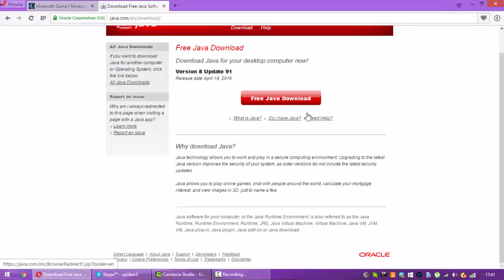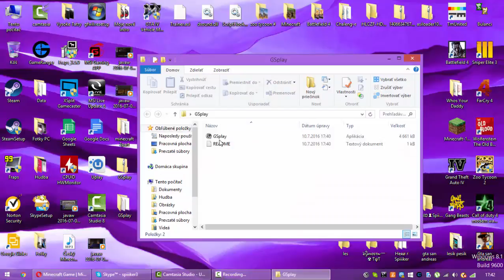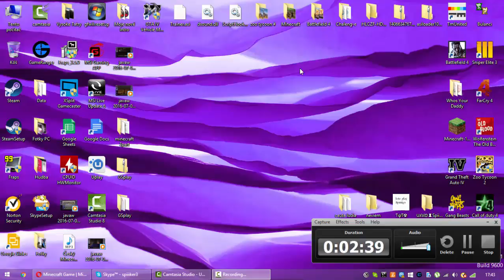Tutorial 3Part: Ako stiahnuť Minecraft 1.10.2 Na PC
Stiahnuť a hrať najnovši Minecraft